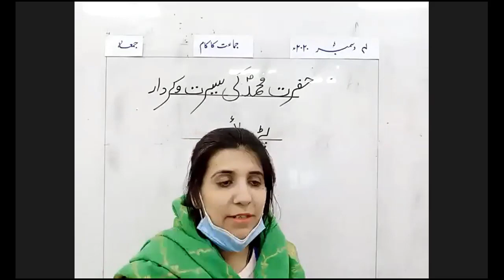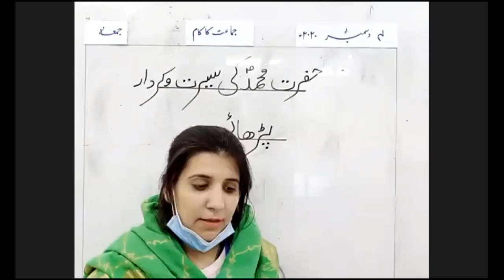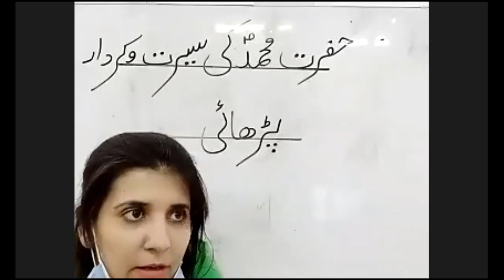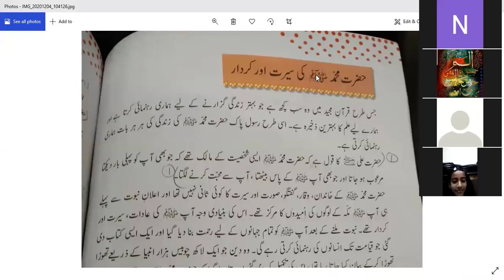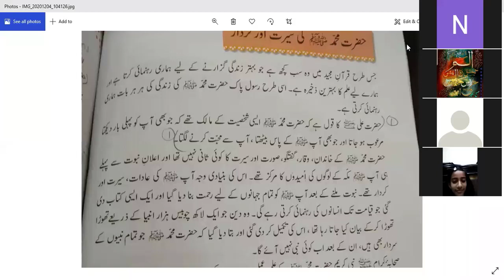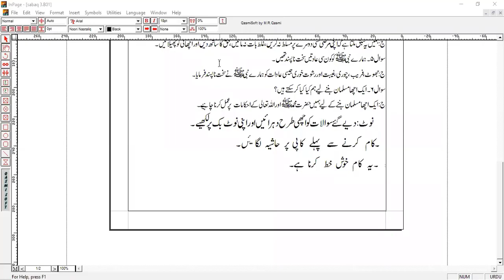Islamiyat Class Grade 2, 4 December 2020